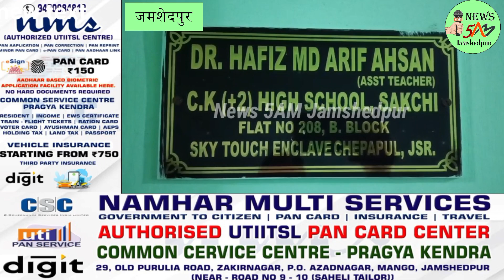JAMSHEDPUR: चेपापुल स्थित स्काई टच एंक्लेव के फ्लैट में दिन-दहाड़े चोर न साधा निशाना। 13/11/2023.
जमशेदपुर के आजादनगर थाना अंतर्गत चेपा पुल स्थित स्काई टच एंक्लेव के बी-ब्लॉक में सेकंड फ्लोर पर बंद पड़े फ्लैट नंबर 208 में दिनदहाड़े चोर न साधा निशाना।
खबर या विज्ञापन के लिये सम्पर्क करें:
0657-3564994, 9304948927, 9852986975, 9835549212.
जमशेदपुर के आजाद नगर थाना अंतर्गत चेपा पुल स्थित स्काई टच एंक्लेव के बी ब्लॉक में सेकंड फ्लोर पर बंद पड़े फ्लैट नंबर 208 में दिनदहाड़े शोर न सदा निशान और साफ कर गए कीमती जेवरात और अन्य सामान। स्काई टच एंक्लेव के b ब्लॉक में फ्लैट नंबर 208 के रहने वाले थे मरहूम डॉक्टर हफीज मोहम्मद आरिफ अहसन जो कि सेंट्रल क्रीमिया प्लस टू स्कूल में असिस्टेंट टीचर हुआ करते थे जिनके इंतकाल के बाद उनकी मैयत को लेकर उनका परिवार विगत 4 अक्टूबर को बिहार के जहानाबाद के लिए रवाना हुआ था और जाते-जाते अपने घर की चाबी और जिम्मेदारी अपने पड़ोसी प्लाट नंबर 202 के रहने वाले Zakir Ahmad के परिवार को सांप गए थे किंतु आज करीब शाम के करीब 6:00 बजे चोरी की घटना को अंजाम देते हुए एक अज्ञात चोर बड़ी ही चतुराई से सॉरी मामला का जायजा लेते हुए ताले को किसी अन्य चाबी की सहायता से खोलकर अलमारी का लॉक तोड़ डाला और अंदर राखी सारी कीमती और जरूरत थी सामान लेकर फरार हो गए वहीं घटना की जानकारी मरहूम डॉक्टर हाफिज के परिवार को दी गई साथ ही आजाद नगर थाना में भी सूचना दी गई जिसके बाद आजाद नगर थाना पुलिस घटनास्थल पर पहुंची और सभी बिंदुओं को जांच करते हुए आगे की कार्यवाही में जुट गई।